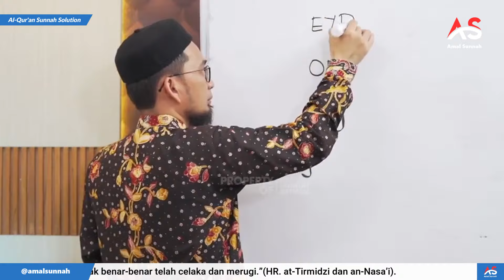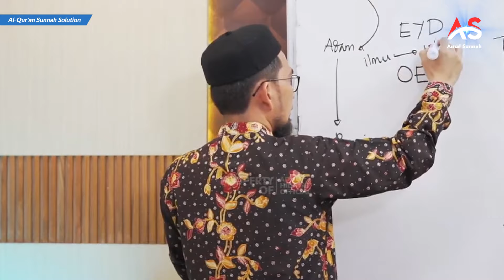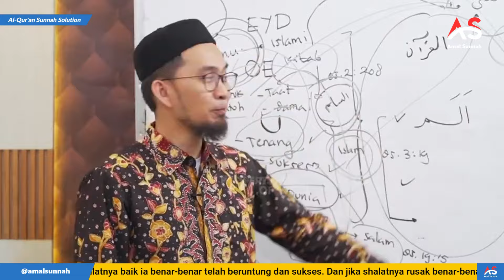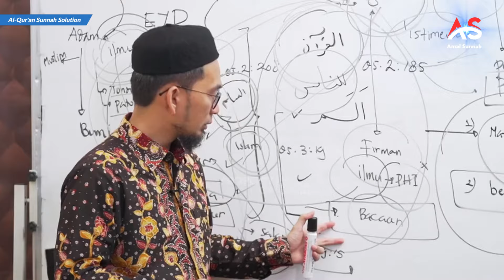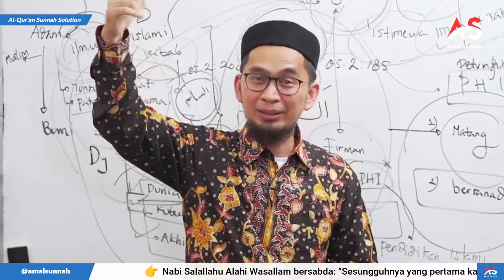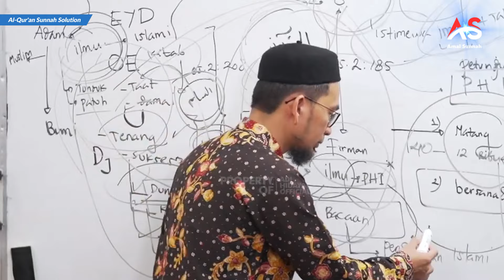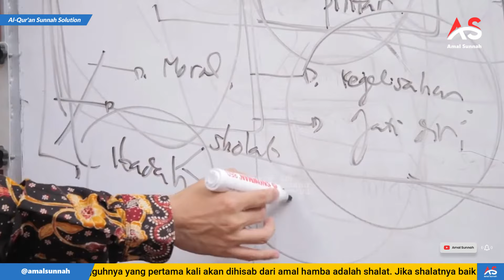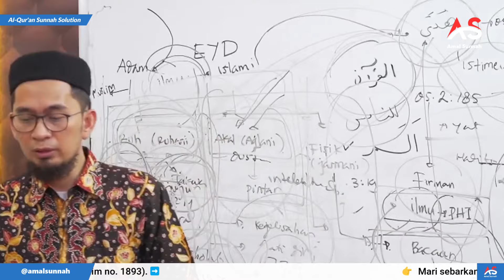Tafsir Surah Al Baqarah Ayat 33❗Ust Dr. Adi Hidayat, Lc., M.A.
Selamat datang di saluran youtube Amal Sunnah! Dalam video ini, Ustadz Adi Hidayat menyampaikan tentang tafsir surah Al-Baqarah.

Selamat menonton! 🙏